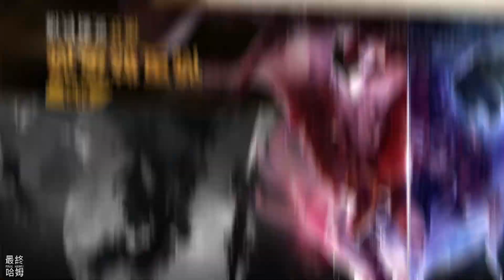《魔靈召喚：克羅尼柯戰記》 # 116 天空之塔難度降超多 開自動就能往一直爬 100樓 5 星惡魔怪X2 | 來抽！各種屬性召喚券、光暗召喚、傳說召喚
全球暢銷手遊魔靈召喚最新力作 - [魔靈召喚：克羅尼柯戰記]
將在3月9日於全球正式上線！
歡迎加入冒險的行列，並帶走上線紀念好禮！

化身召喚師
進入克羅尼柯戰記的奇幻世界探索
與數百種魔靈一同踏上冒險之旅！

《 遊戲介紹 》

■ 寫下獨一無二的‘魔靈召喚全新篇章’
成為拉赫守護團的召喚師，挺身面對巨大陰謀，並守護王國的安危吧！
天空之役、失落的世紀前傳！
體驗專屬於[魔靈召喚：克羅尼柯戰記]的全新世界觀！

■ 5種屬性、400多種魔靈，等著與您相遇！
搭配各種技能與魅力相異的魔靈
展開一場奇幻又刺激的冒險旅程！

■ 團結力量大！‘與魔靈一同稱霸戰場！’
歐碧亞、姬娜、克里夫，三大全新職業召喚師任君挑選！
與3名魔靈一同展開多采多姿的冒險旅程！

■ 隱藏著各種謎題與陷阱的‘地下城’系統
透過強大操作，突破神秘機關！
運用獨特策略，取得全面勝利！

■ 競爭王者寶座的‘PVP戰場’，等您來挑戰！
弱肉強食！勝者為王！
角逐王位，帶走豐厚獎勵！

■ 享受採集、採礦、釣魚的無限樂趣！
不只是戰鬥，
還可透過遊玩遊戲內的各種系統，體驗更多層次的樂趣！

■ 與同伴們一同馳騁沙場！‘組隊模式’
眾志成城！
與召喚師同伴們一起組隊參與區域活動、團戰吧！

🎮 Final Hamu’s Game List🎮
【天空之塔難度降超多 開自動就能往一直爬 100樓 5 星惡魔怪X2】
1.100樓可以領一隻5星惡魔怪，活動中征服天空之塔第1彈可以再領一隻5星惡魔怪。

2.天空之塔 110 樓加碼獎勵的戰鬥力才 404000。

3.爬完 110 樓回頭做挑戰課題，只要 5 星魔靈各類型都有的話，戰力達標後也是輕鬆爬。

【來抽！各種屬性召喚券、光暗召喚、傳說召喚】
只有抽到一隻火屬性吸血鬼。